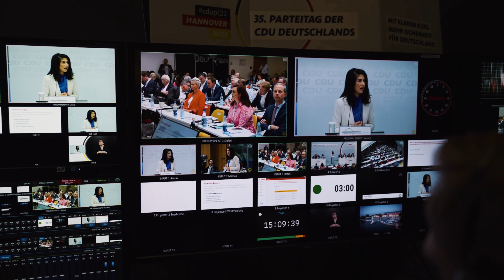CDU-Bundesausschuss: Freiheit verteidigen. Chancen eröffnen.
Am 16. Juni 2023 hat der CDU-Bundesausschuss getagt, das zweithöchstes Partei-Gremium nach dem Bundesparteitag.

Wir zeigen, worauf es jetzt in unserem Land ankommt: klare politische Führung, Verlässlichkeit in der Außenpolitik, Humanität und Ordnung bei der Migration, neue Impulse für die Wirtschaft, Klima- und Umweltpolitik mit und nicht gegen die Menschen und echte Chancen für Familien und Kinder. Unser Ziel ist und bleibt: Eine bessere Politik für Deutschland!